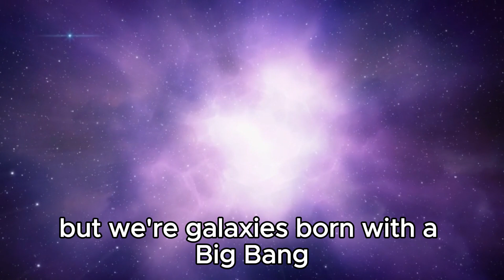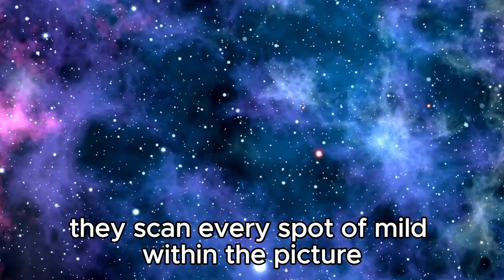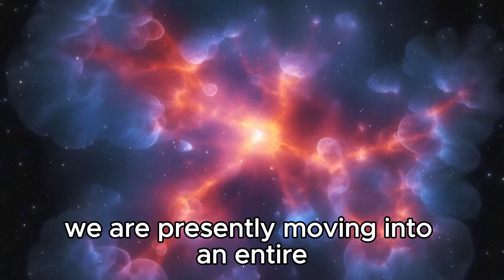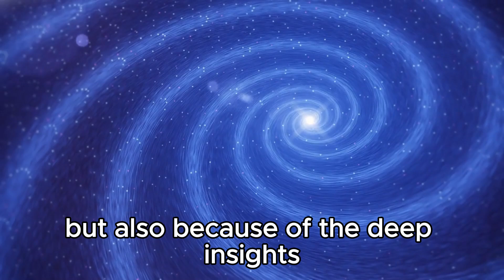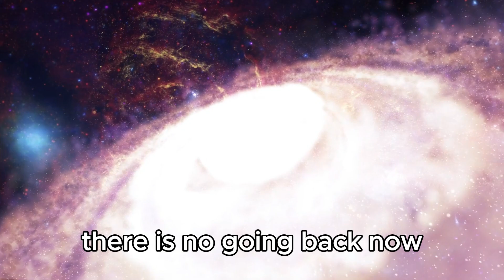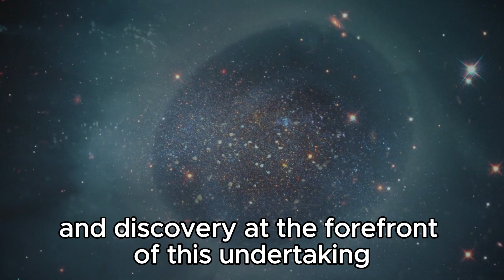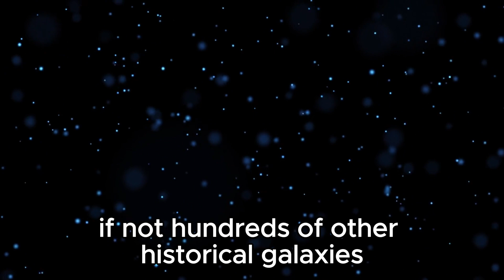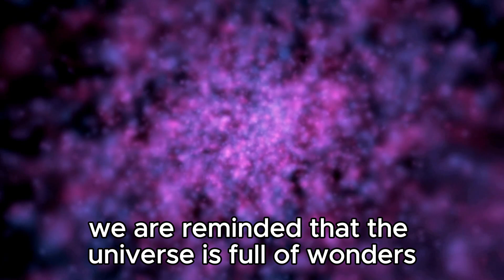“There’s No Turning Back Now!” James Webb Telescope Discovers a Galaxy as Old as the Universe!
"🔭🌟 Hold onto your seats! The James Webb Telescope has made an incredible discovery: a galaxy as old as the universe itself! 🌌 Join us as we delve into this groundbreaking find, exploring the implications for our understanding of cosmic evolution and the origins of galaxies. 🌠